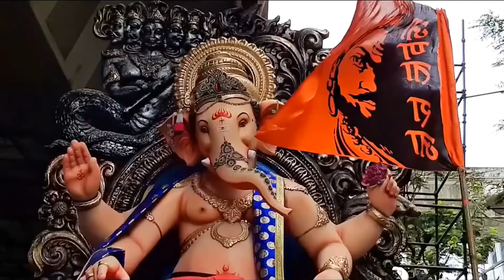He Bapa Aavo Gajanand Deva | Harsha Patel | Ganesh Chaturthi Special Song | Ganpati Bappa Song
Song : He Bapa Aavo Gajanand Deva
Singer : Harsha Patel
Music & Lyrics : Nerry Vaghela
Master & Mixing:- Harsha Patel
Director : Jayanti Bhai Dabhi Sonal Studio Vastral
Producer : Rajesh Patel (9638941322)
Make Up & Hair : Sagar Patel
Assistant D.O.P : Yogesh Chuhan, Vipul Bharwad
Editing : Arun Patel
Label : JK Sound
Digital Partner : RDC Media Pvt. Ltd.